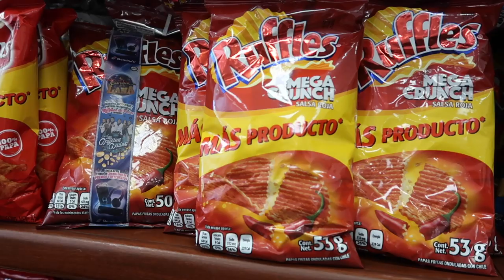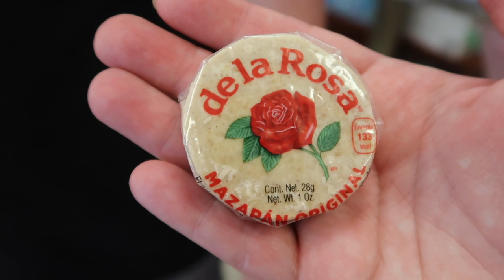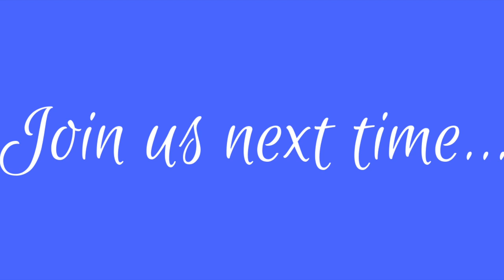Tacos & Balloons in Cozumel and Red Frog Karaoke - Carnival Vista Vlog